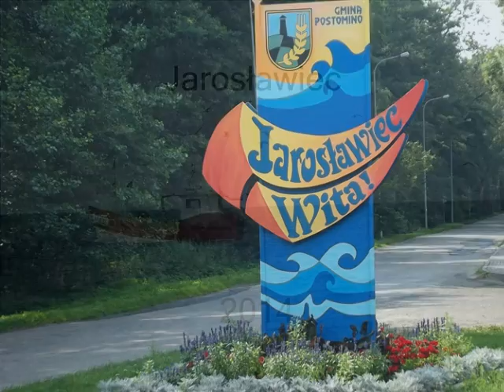Fotomontaż Jarosławiec 2014